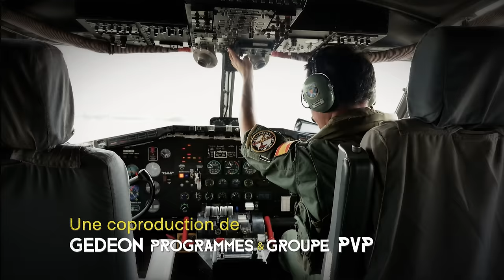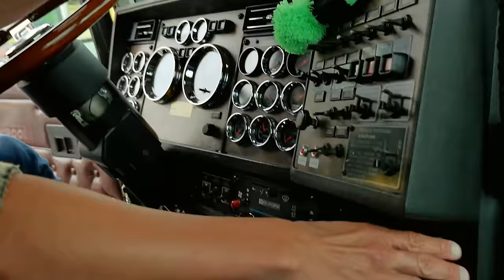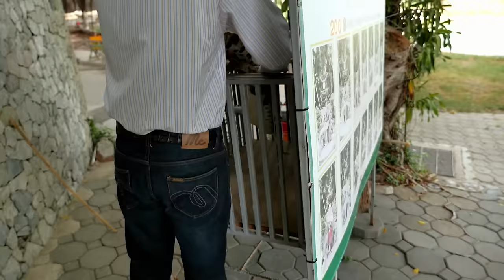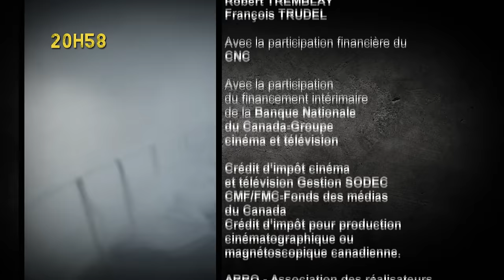Dompteur d'animaux sauvages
Métier dangereux nécessitant vigilance et endurance dans des environnement extrêmes.